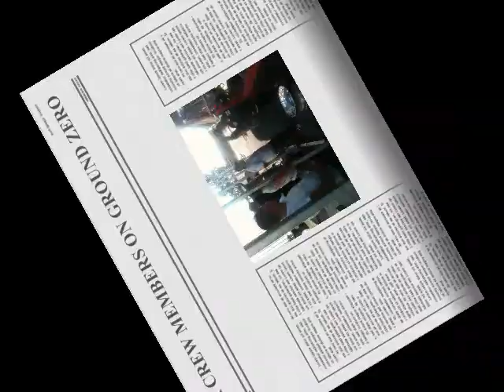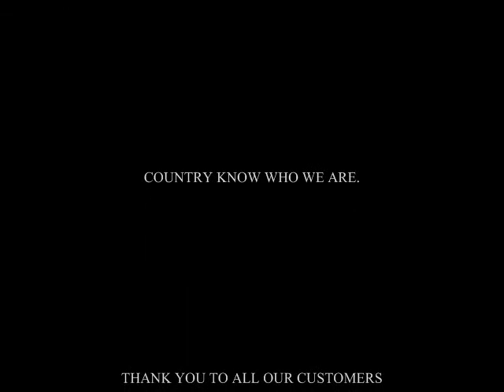westcoastpolishing.com ( tanker polishing 14 )